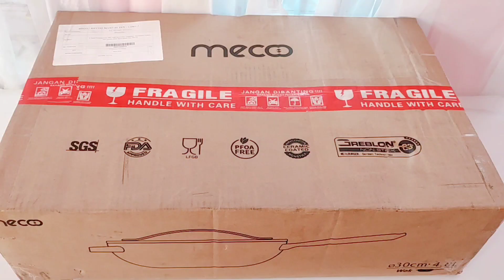BONGKAR & RAPIHKAN BELANJAAN || UNBOXING PREMIUM NON STICK WOK DARI MECOO || BIKIN CEMILAN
Link pembelian premium non stick wok mecoo
Shopee mall: Mecoo. id
Tokopedia Official & Lax mall : Mecoo